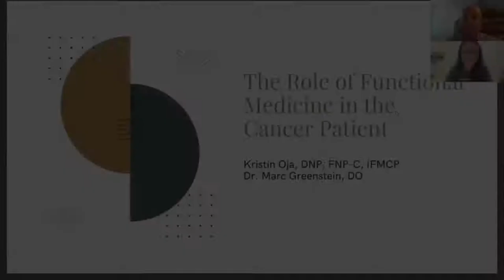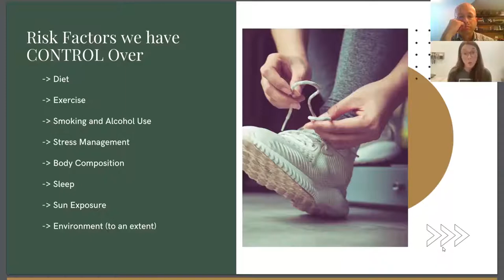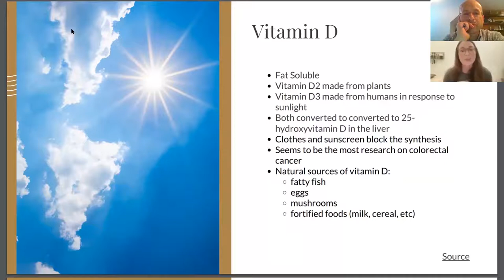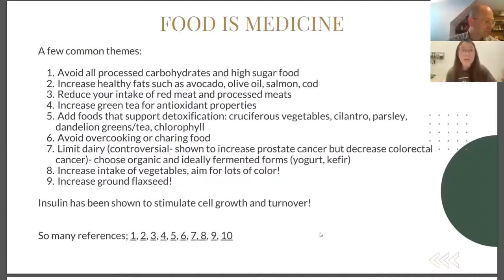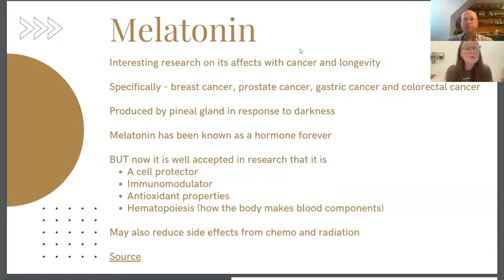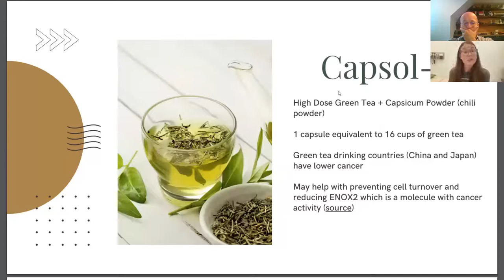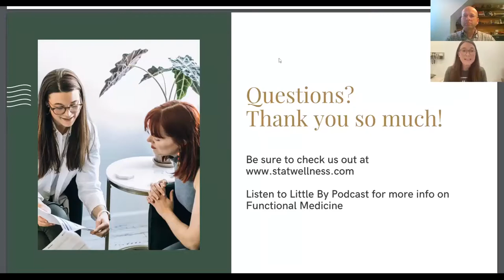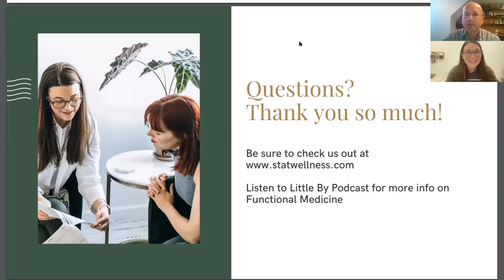Role of Functional Medicine in the Cancer patient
Dr. Marc Greenstein, D.O and Kristin Oja, DNP, FNP-C, IFMCP discuss Roles of Functional Medicine in cancer patients